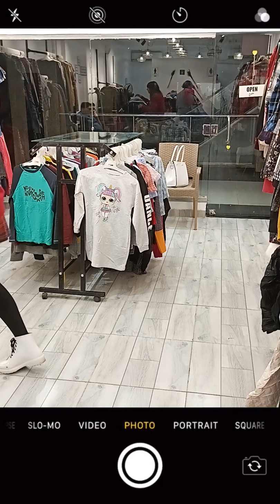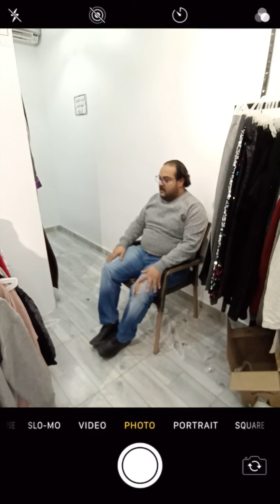ضربها و فضحها في محل الملابس ( الفيديو كامل )